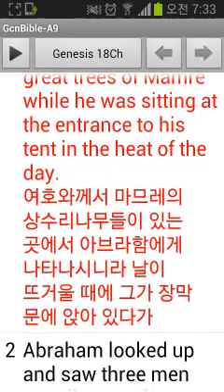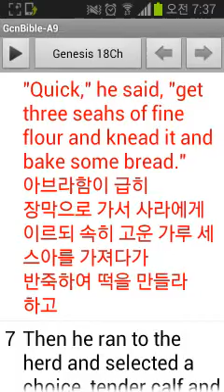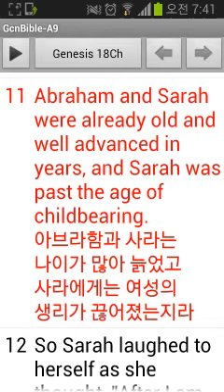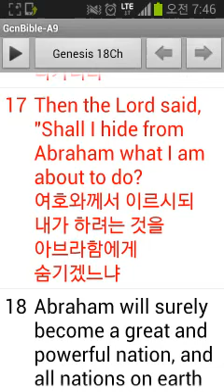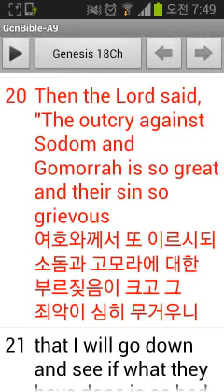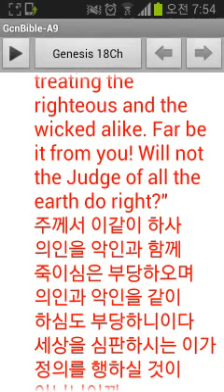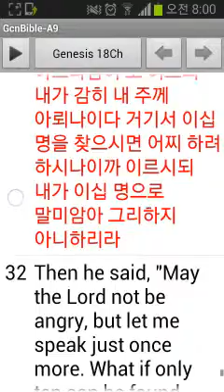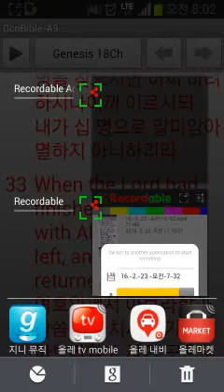영어성경 창세기18장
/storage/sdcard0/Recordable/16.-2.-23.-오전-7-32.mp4